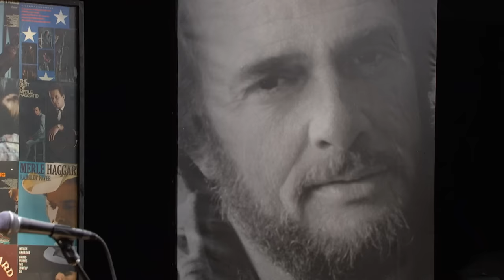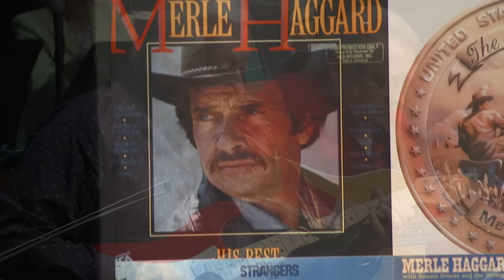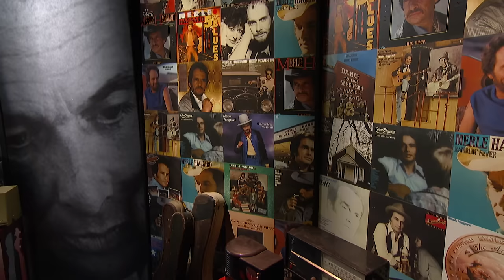A Tribute To Merle Haggard : Episode 1 - Part Two